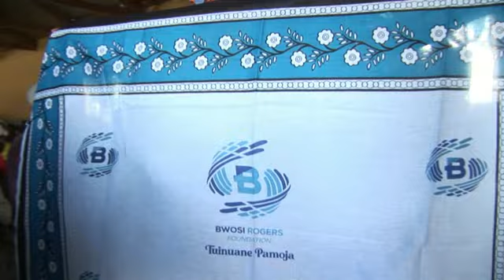Afueni kwa Mlemavu Katika Kijiji cha Siekuti Eneo Bunge la Hamisi.... Na Rogers Bwosi